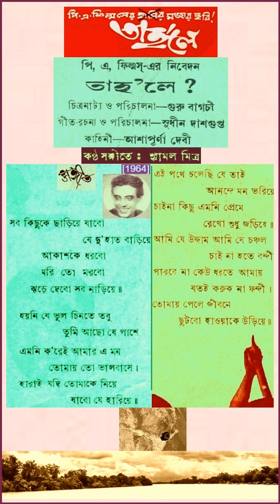shyamal mitra - sab kichhuke chharhiye ... - 1964 - ly - comp - sudhin dasgupta